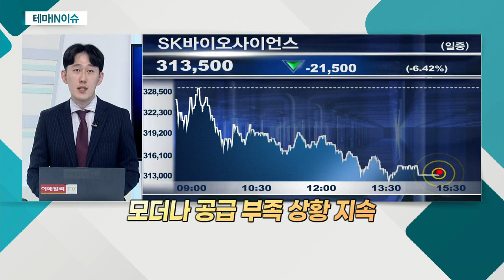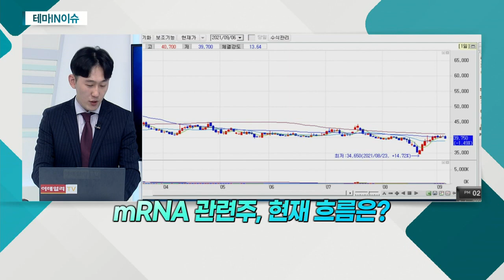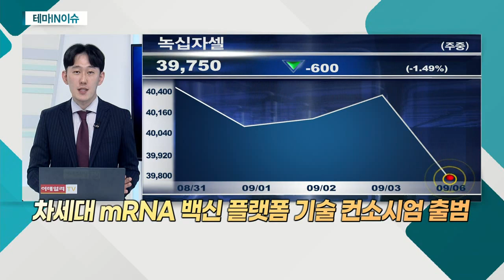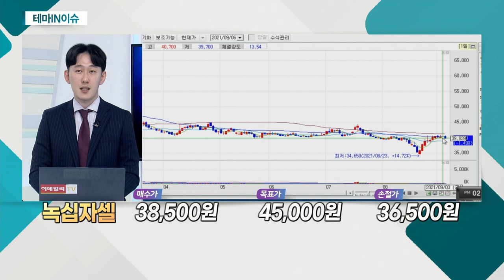녹십자셀(031390)... mRNA 백신 관련주_테마IN이슈 (20210906)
mRNA 백신 관련주
- 모더나 공급 부족 상황 지속
- SK바이오사이언스와 더불어 모멘텀 존재
- mRNA 기술, 아직까지 '블루오션' 판단

녹십자셀(031390)
- 차세대 mRNA 백신 플랫폼 기술 컨소시엄 출범
- 녹십자랩셀과 합병… 4조 규모 CDMO 사업 가능
- 다수의 파이프라인 확보… 시장 우위 확보 가능